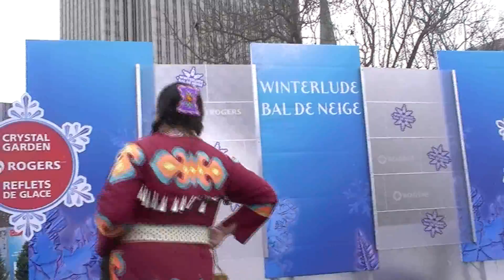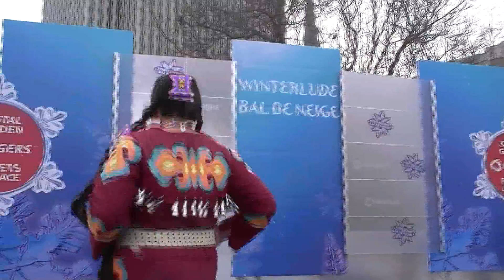Winterlude Ottawa 2010